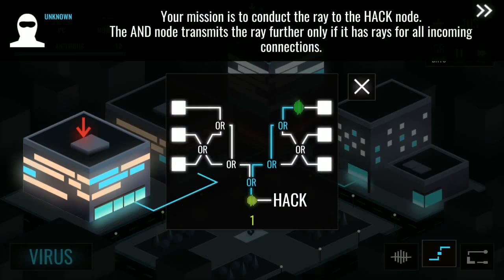Hackme Game 2 Android - Infection Game Strategy Gameplay ᴴᴰ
Hackme Game 2 one of the best Infection Game Strategy on mobile
Your city is mired in lies and corruption. Honest people no longer believe that something can be changed. The coming elections are the last chance to rewrite the history.
You are a talented hacker and your hacking abilities are your main weapon.
Immerse the city in a digital chaos! Develop your virus and watch how it permeates into every phone, every computer and other devices. Your city needs a new hero!

Genre(s) : Simulation
Subcategories : Infection Game Strategy
Size :  42 MB
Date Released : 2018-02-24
Platforms: Android
Developed By : Hack Studio
Languages : English , Russian
Requirements: 4.2 and up